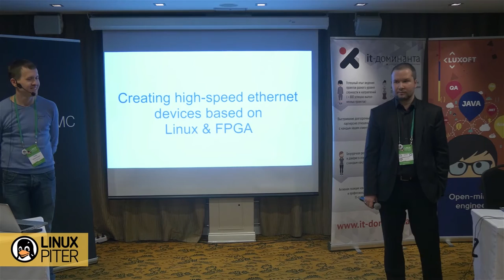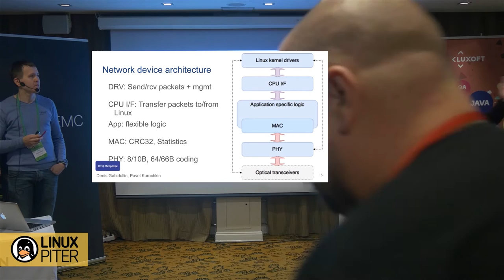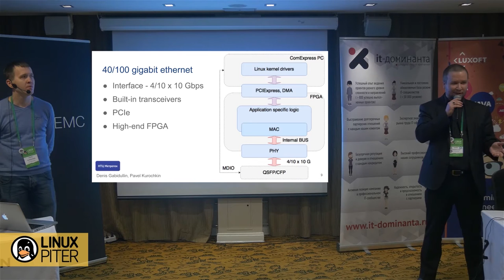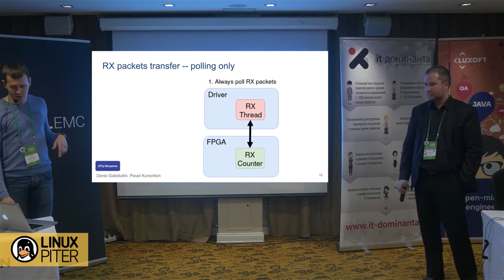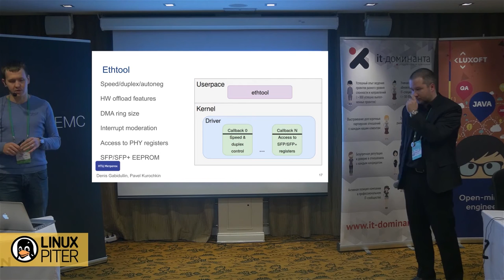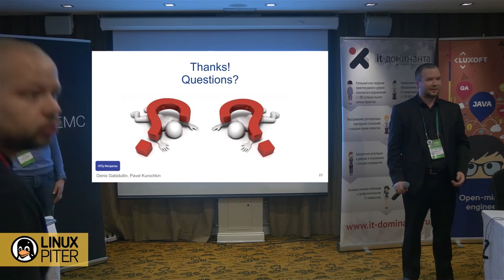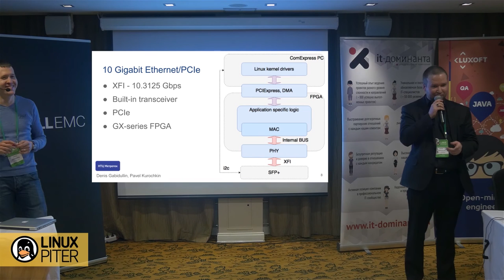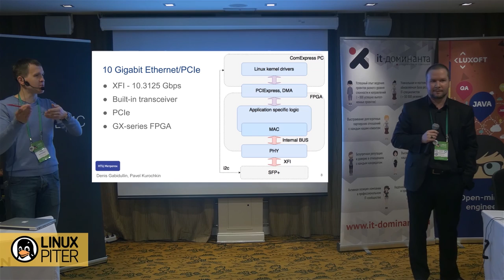Павел Курочкин и Денис Габидуллин: "Создаём с нуля ethernet-дивайс на базе linux и FPGA"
Павел Курочкин / Россия. Санкт-Петербург / CTO / НТЦ Метротек

Технический директор в НТЦ Метротек. Начинал свой путь FPGA-разработчиком, дальше поднимался вверх по архитектурной лестнице: драйвера/embedded, linux network programming, shell, GUI на Qt и даже highload. Ценит Unix Way, в особенности текстовые интерфейсы, изо всех сил старается не усложнять без необходимости. Из последних разработок - высоконагруженная система мониторинга RTP-потоков, новое поколение приборов ET/ETL-N производства НТЦ Метротек.

Денис Габидуллин / Россия. Санкт-Петербург / Lead developer /НТЦ Метротек

Ведущий разработчик в НТЦ Метротек. Имеет огромный опыт в разработке самого современного и высокоскоростного RTL-кода FPGA, драйверов под linux. Ценит полный контроль над разрабатываемыми системами и кодом. Последние проекты: FPGA-коммутатор 10/40/100 gigabit ethernet, новое поколение приборов ET/ETL-N производства НТЦ Метротек.

Создаём с нуля ethernet-дивайс на базе linux и FPGA

Мы расскажем про то:
  - как аппаратно устроены NICи. не только на сетевых картах, но и на встраиваемых железках. Особое внимание уделим хардварному интерфейсу между линуксом и ethernet (какие чипы используются для PHY, что делает MAC-контроллер и какие тут есть заморочки). Отдельно остановимся на PCIexpress.
  - что необходимо для того, чтобы в ядре появилось сетевое устройство. Начнём с базовых вещей - как обеспечить передачу фреймов между железкой и драйвером, а потом перейдём к вопросам быстродействия, эффективной обработки прерываний и т.п.
  - что необходимо, чтобы управлять сетевым устройством (скоростью линка, автосогласованием, чтением информации об SFP и т.п.).  какие для этого в ядре есть интерфейсы и наработки.

Хештег